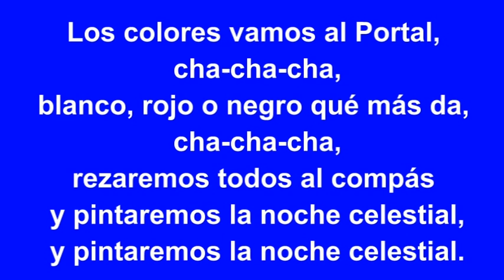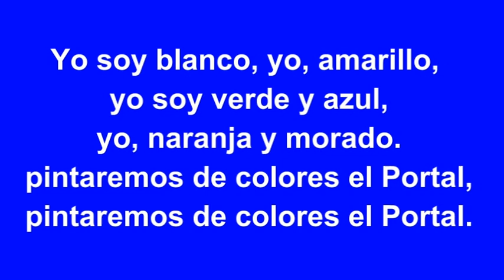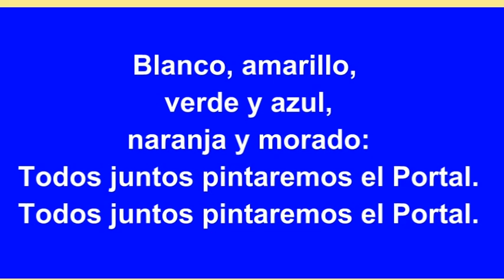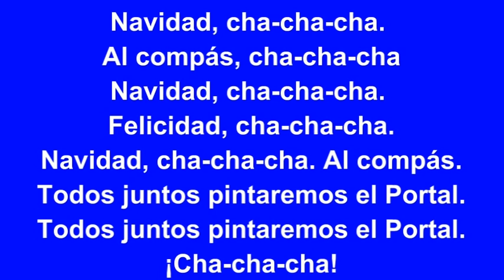Los colores Karaoke